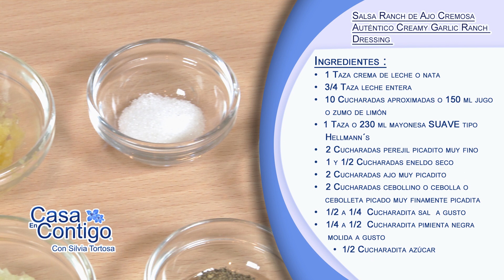Salsa Ranch de Ajo Cremosa Autentico Creamy Garlic Ranch Dressing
Probarlo – es adictivo. Nuestra Salsa Ranch de Ajo es para los amantes del sabor de ajo pero suave para acompañar ensaladas, carnes, pescados, hamburguesas, papas fritas, pizzas o para mojar crudités, tostas etc.

Nuestra receta hecha con nata agria y buttermilk caseros le dá ese sabor tan especial del auténtico Salsa Ranch que no se puede comprar en las tiendas.  Además es muy facil y se hace en 10 minutos.

Ingredientes:
• 1 taza crema de leche o nata
• 3/4 taza leche entera
• 10 cucharadas – 150 ml jugo o zumo de limón
• 1 taza - 230 ml mayonesa SUAVE tipo Hellmann´s
• 2 cucharadas perejil picadito muy fino
• 1 1/2 cucharadas eneldo seco –** puede sustituir por orégano molido
• 2 cucharadas ajo muy picadito
• 2 cucharadas cebollino o cebolla o cebolleta picado muy finamente picadita
• 1/2 a1/4  cucharadita sal  a gusto
• 1/4 a 1/2  cucharadita pimienta negra molida a gusto
• • 1/2 cucharadita azúcar

Preparación Ingredientes:
Buttermilk
 • 3/4 taza 180 ml. crema de leche entera + 3 cucharadas de jugo de limón
Preparación:    Agregar 3 cucharadas de jugo de limón en la crema de leche. Dejar descansar 5 minutos. Remover. . Veras que ha cuajado.
Crema Agria o Sour Cream
• 1 taza crema de leche o nata – 4 a 5 cucharadas zumo de limón
Preparación:    Agregar 3 cucharadas de jugo de limón en la crema de leche. Dejar descansar 5 minutos. Despues Remover bien – se espesará.
Preparacion Salsa
 Mezclar la mayonesa, sour cream o crema agria ya preparada, perejil, eneldo, ajo, cebolla, sal, pimienta y azúcar en un bol removiendo bien para que todo que incorporado.
• Lentamente incorporar la leche agria o buttermilk hasta conseguir la consistencia deseada.  Puede usarla toda o en parte – depende de gusto.
• Refrigerar un mínimo de 1/2  hora o mejor por la noche para macere bien y salgan todos los sabores.
• Guardar tapado herméticamente en la refrigeradora.  Caducidad 1 semana.

¡Compártelo!  Muchas Gracias

Página Web!